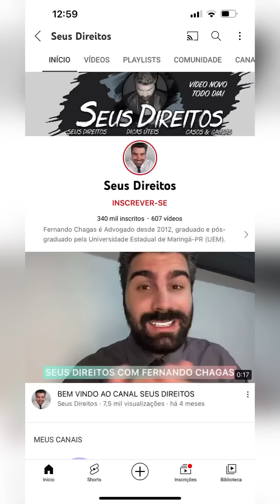ALIMENTO TEM GARANTIA? VEJA O QUE DIZ O CÓDIGO DE DEFESA DO CONSUMIDOR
Neste vídeo eu abordo sobre um ovo (alimento) pode ser trocado ou pegar o dinheiro de volta por ter se tornado impróprio ao consumo, como no caso do ovo quebrado, trincado, amassado, ou ainda algum produto vencido, segundo o Código Defesa do Consumidor.